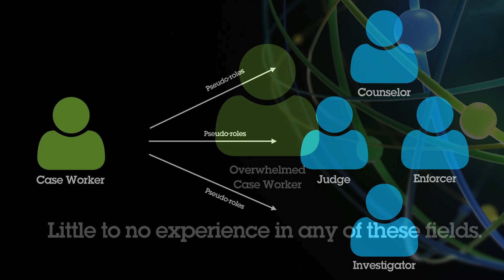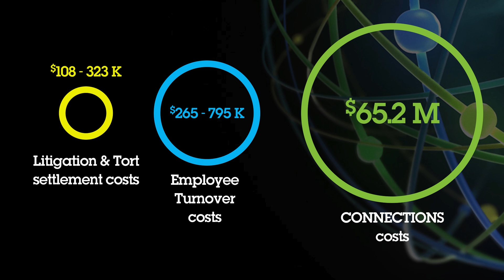Watson LMSW: Milestone 2 (2014 CUNY-IBM Watson Case Competition)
CUNY-IBM Watson 2014 Competition- Milestone 2

Group Members: Kimberly Sy, Nekita Singh, & Lizeth Mejia of City University of New York, Queens College

Case Prompt: City Services. Watson LMSW is a Statewide Automated Child Welfare Information System (SACWIS) and virtual caseworker assistant that will provide social workers with the support they need to effectively address child abuse and maltreatment cases more efficiently and accurately than ever before.

CREDITS:
We must first extend special thank yous to our dear friend and video editor Kevin Cifuentes & our incredible IBM Mentor William Ross.
IBM Mentor: William Ross
Video Editors: Kevin Cifuentes & Lizeth Mejia
Script Writer: Kimberly Sy
Script Editors: Nekita Singh & Kimberly Sy
Narrator: Nekita Singh